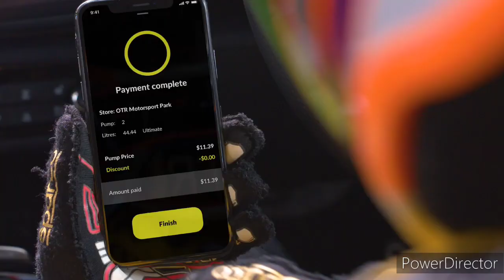Limestone Coast 96.1SAFM - 10AM Update Sponsored by Nissan Qashqai ST, Tuesday February 28th 2023